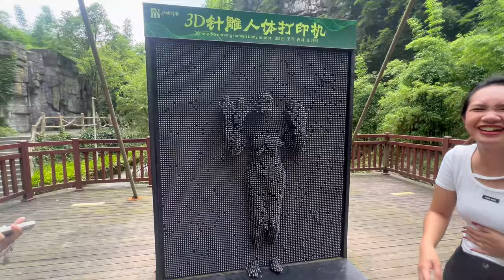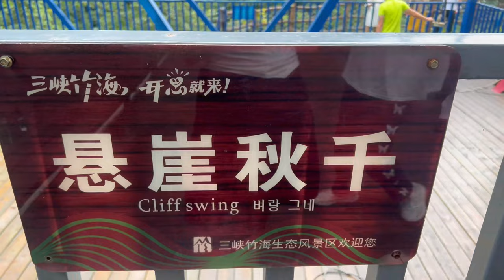CHINA TRAVEL VLOG: YICHANG, HUBEI| 3 Gorges Bamboo Park| Filipina in China| Erika in China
大家好！

Last July 2022, my husband, sister in law and I had a short trip to Yichang City. We went to Three Gorges Bamboo Sea Ecology Scenic Spot. This travel amazed me because of the beautiful mountains in the city.

Join us as we travel to one of Yichang City's top tourist spots.

谢谢大家！

1. Music by Citrus Avenue - Espresso Sun
2. Music by Public Library Commute - Across The Room
3. Music by martin Klem- Green Mountains